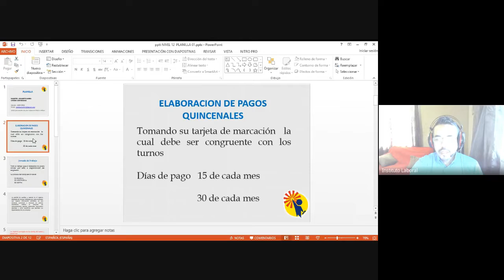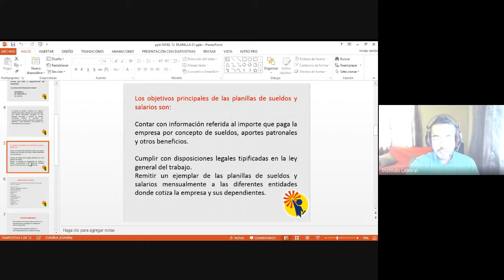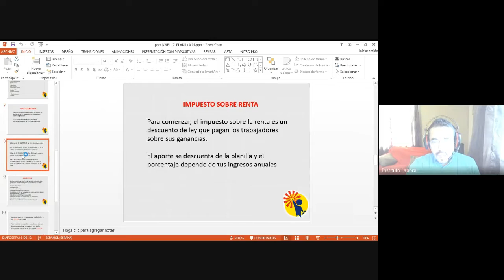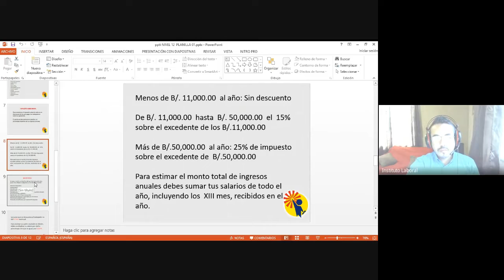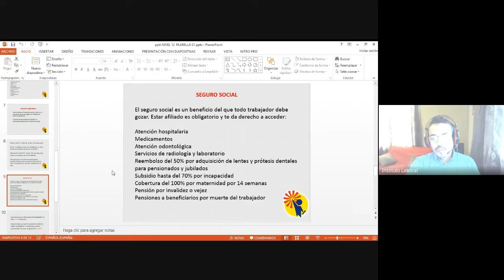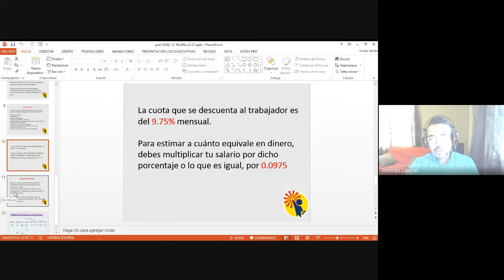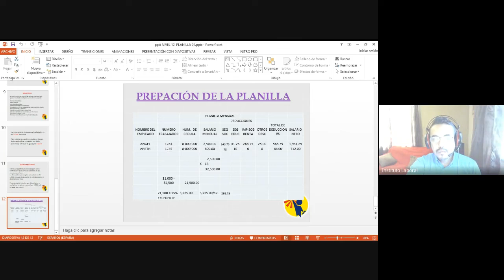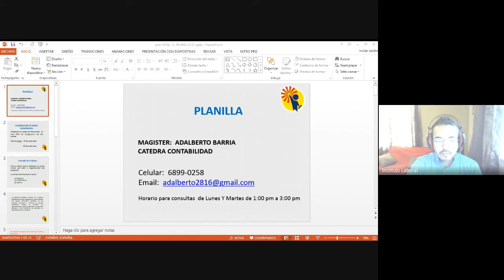Contabilidad 12° Comercio David 3-7-2021